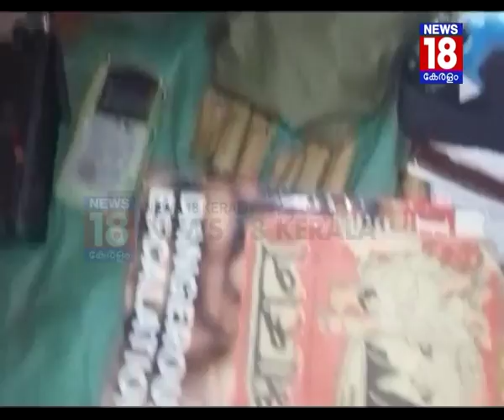നിലമ്പൂര്‍ മാവോയിസ്റ്റ് വധത്തില്‍ പൊലീസ് വാദം പൊളിയുന്നു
നിലമ്പൂര്‍ മാവോയിസ്റ്റ് വധത്തില്‍  പൊലീസ് വാദം പൊളിയുന്നു. വധവുമായി ബന്ധപ്പെട്ട കൂടുതല്‍ ദൃശ്യങ്ങള്‍ പുറത്ത്. പൊലീസ് പരിശോധനയില്‍ മാവോയിസ്റ്റ് കൂടാരങ്ങളില്‍ നിന്ന് ആയുധങ്ങള്‍ കണ്ടെത്താനായില്ലെന്ന് ദൃശ്യങ്ങളില്‍ വ്യക്തം. എ കെ

47 തോക്കുകളും ലൈറ്റ് മെഷീന്‍ ഗണ്ണും ഉപയോഗിച്ച് മാവോയിസ്റ്റുകള്‍ വെടിയുതിര്‍ന്നു എന്നായിരുന്നു പോലീസ് ഭാഷ്യം. പരിശോധനയുടെ ദൃശ്യങ്ങള്‍ ന്യൂസ് 18 ന് ലഭിച്ചു